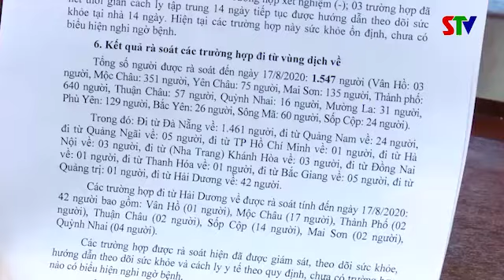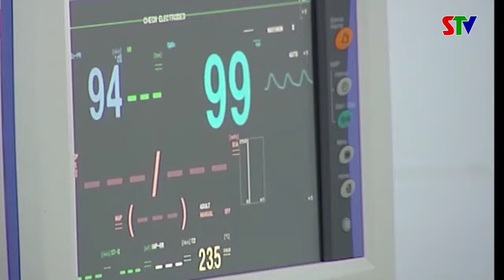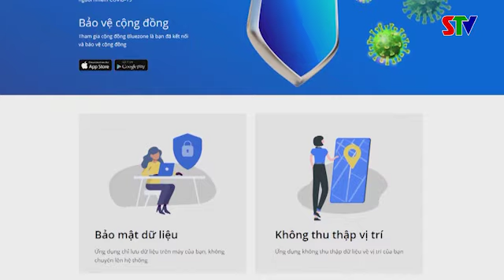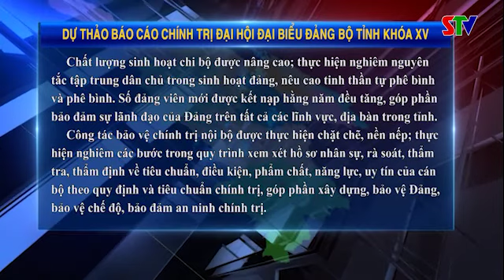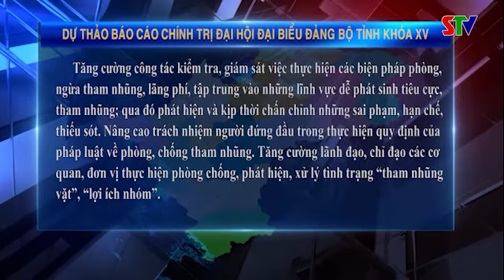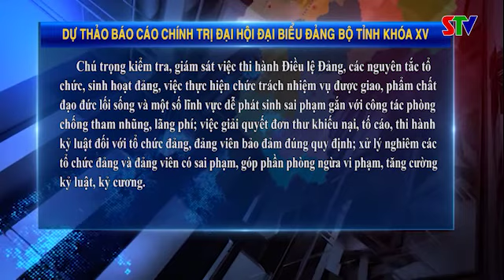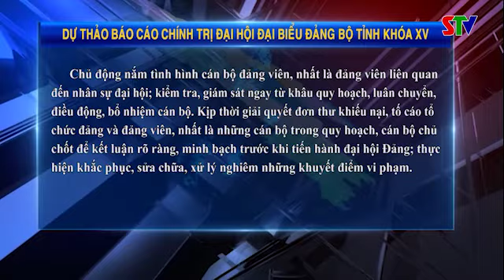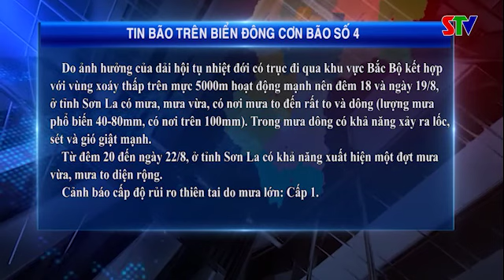Thời sự truyền hình tối ngày 18/8/2020